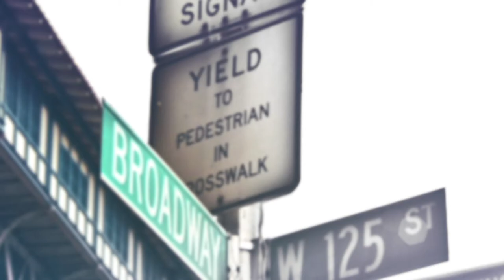Represent NYC: Comptroller DiNapoli, Jumaane Williams, Mario Russell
Thomas P. DiNapoli NYS Comptroller hosts this weeks RepresentNYC and discusses with the new publicadvocate @jumannewillwams NYCHA and his plans to for fairness in housing. Plus he talks the realities of immigration, refugees and how the system is made to fail with guest Mario Russell of @cathcharities.

Sundays at 7pm ET on MNN1 (FiOS 33, RCN 82, Spectrum 34 & 1995) and MNN HD (Spectrum 1993). Streams live on mnn.org.